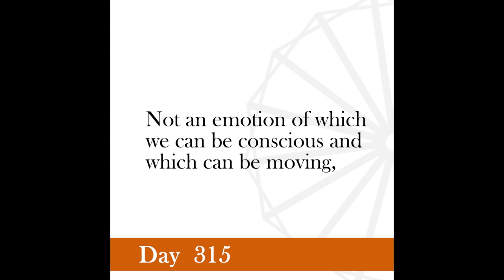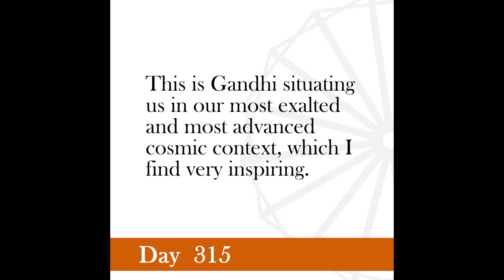Nonviolence Daily | Day 315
Power based on love, is a thousand times more effective and permanent than the one derived from fear of punishment. I am fascinated by the law of love. It's the philosopher's stone for me.
-Gandhi, Young India, January 8, 1925